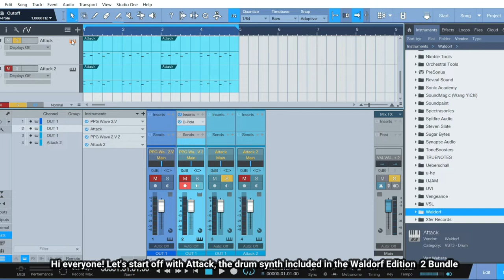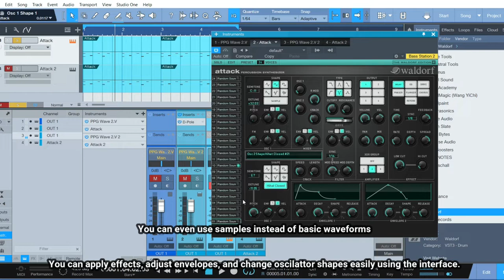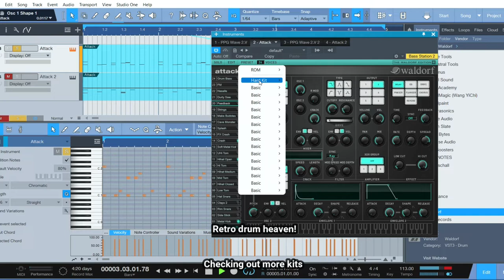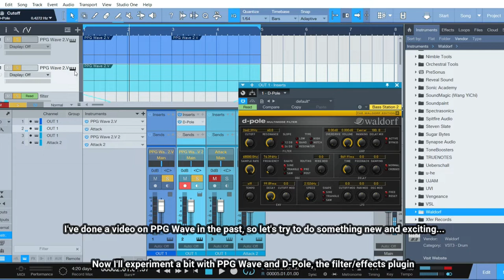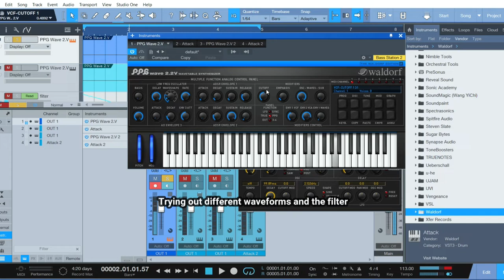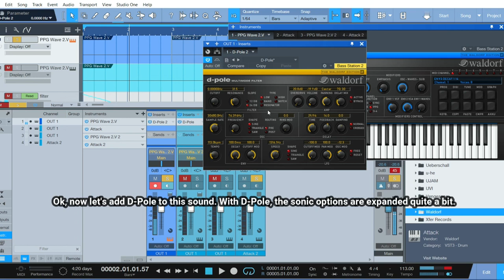Checking out Waldorf Edition 2 Plugin Suite!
For just $24 (instead of $79.18), get the Waldorf Edition 2 Plugin Suite featuring 3 masterpieces: PPG Wave 2.2V, Attack, and D-Pole!

PPG Wave 2.2V is a virtual reincarnation of its namesake cult classic, coming to prominence with the trailblazing PPG Wave series starting back in 1982.

Attack is a percussion synthesizer powered by an almighty analog synth sound generator and D-Pole completes the Waldorf Edition 2 lineup as a very versatile filter plug-in with five filter types (lowpass, bandpass, high pass, notch, and resonator), SAMPLE RATE reduction, RING MOD, OVERDRIVE (ranging up to +52dB), and stereo delay, all in wondrous Waldorf quality!